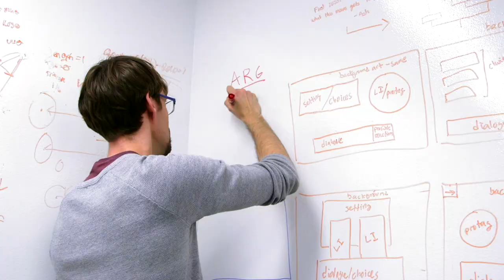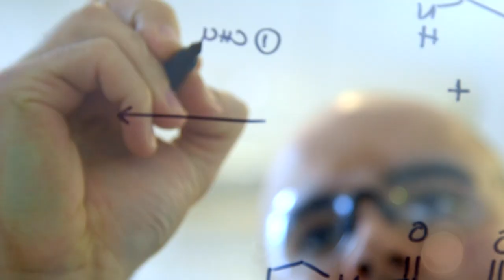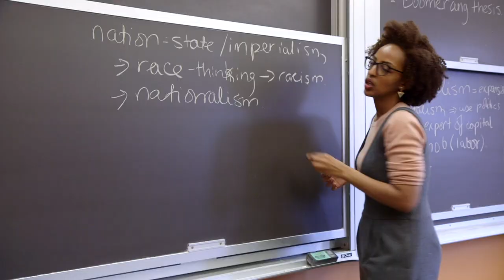The Humanities at the University of Chicago